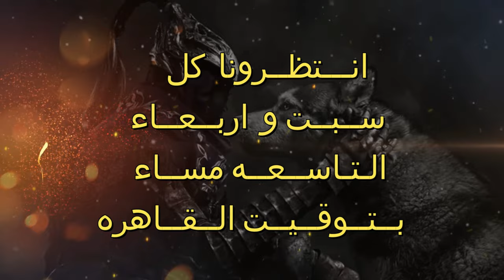ما وراء نظرية الجندر - للكبار فقط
ليس لنا حسابات اخرى على اى بلاتفورم حاليا
الفيديو و القناه تعبر عن راي صاحب المحتوى فقط و لا تدعى امتلاك الحقيقه , القناه تهدف الى تشجيع التفكير المتعمق  خارج الاطر المألوفه , القناه لا تناقش اى موضوع من منطلق دينى او اخلاقى لكن ترصد الظواهر الاجتماعيه و تأثيرها على جودة الحياه فى اطار عقلانى واقعى  , القناه غير معنيه بالنصوص الدينيه من اى نوع  و ان كانت ترصد السلوكيات الاجتماعيه المترتبه على العقائد المختلفه فى سياق سلوكى , هذه القناه غير مناسبه للاطفال تحت 18 و غير مناسبه لدعاة الفضيله و حماة الاديان و محتكرى الوطنيه (منعا للاحراج و البلوك ) . القناه لا تهدف الى التجريح او الحض على الكراهيه ضد اى فئه او طائفه او جنس و ان كانت حرية التعبير تشمل الاشتباك الفكرى مع الاخرين مما قد يعتبر تجريح للبعض , بيد ان صاحب المحتوى كمواطن امريكي يخضع للقانون و الدستور الامريكى لا يعتبر ان الاشتباك الفكرى هو بمثابه حض على الكراهيه و ان اثار حفيظة البعض  , فالنقد و التعبير عن الرأى يستوجب الاحتكاك و التدافع الفكري , القناه تسمح بحريه التعليق و النقد و الاختلاف فى اطار عدم التحريض على الكراهيه او الحض على الايذاء البدنى و ان كانت القناة لا تسمح نهائيا بالشخصنة او اساءه الادب لمقدم المحتوى او المعلقين و رغم ان القانون  الامريكى لا يجرم الشتائم او التجاوز اللفظى الا ان مقدم المحتوى لا يسمح بذلك اطلاقا بوصف القناه ملكيه خاصه تخضع لقوانين الاستخدام التى يحددها صاحب القناه و سوف يتم التعامل مع تلك
 .التجاوزات بمنتهى الحزم و فى اطار القانون , شكرا لمرورك الكريم
م / ايهاب زكريا